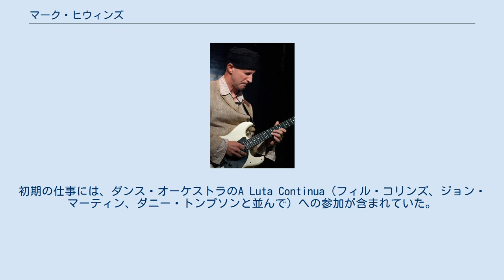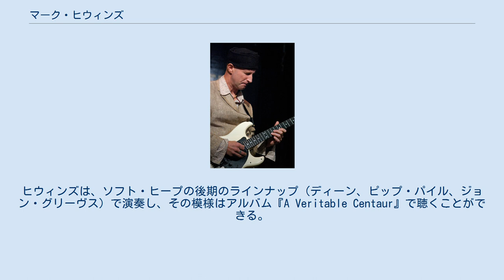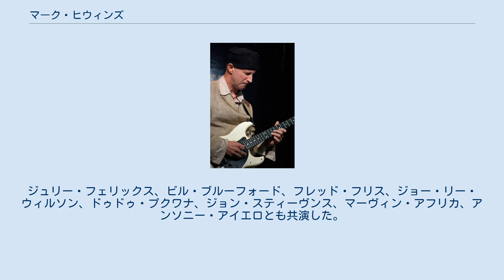マーク・ヒウィンズ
マーク・ヒウィンズ（Mark Hewins、1955年3月24日生まれ）は、1960年代のイングランドにおけるプログレッシブ・ロック・ミュージシャンのグループであるカンタベリー・シーンとのつながりで知られる英国のジャズ・ギタリストである。
 ヒウィンズのギタリストのプロとしてのキャリアは、1970年にスティーヴ・トゥザーやリード・シンガーのデイヴ・ベルと共にロンドンのバンド、Mother Sunで始まった。
初期の仕事には、ダンス・オーケストラのA Luta Continua（フィル・コリンズ、ジョン・マーティン、ダニー・トンプソンと並んで）への参加が含まれていた。
 ヒウィンズは、エルトン・ディーンとの複数のプロジェクトを含む、さまざまなカンタベリー・ロックのミュージシャンに幅広く協力してきた。
彼はデイヴ・シンクレアのアルバム『ムーン・オーヴァー・マン』で演奏し、ポライト・フォース（1976年-1978年、アルバム『カンタベリー・ナイツ』）でも彼と一緒に演奏した。
リチャード・シンクレアと共にゴーイング・ゴーイング（1990年）、キャラヴァン・オブ・ドリームス（1991年）に在籍した。
ヒウィンズは、ソフト・ヒープの後期のラインナップ（ディーン、ピップ・パイル、ジョン・グリーヴス）で演奏し、その模様はアルバム『A Veritable Centaur』で聴くことができる。
1999年にはゴングのメンバーとなった。
ヒウィンズはまた、ダーク・ホースやマッシュ（1995年-1998年）を含むヒュー・ホッパーの活動に広範囲にわたって協力している。
ヒウィンズは、マッシュのパーカッショニストであるShyamal Maïtraと、キャロル・グライムスとのデュオやトリオなどを含む、他のプロジェクトにも取り組んだ。
 彼は、デニス・ゴンザレスやアンドリュー・シリルと米国で、ジャンゴ・ベイツとバンド、リサーチ (Research)にてヨーロッパでコラボレートしている。
ヒウィンズの最初のソロ・アルバムは『The Electric Guitar』（1987年）であった。
彼はルー・リードのいくつかのツアーでギター・テックを担当した。
 ビッグ・バンドのFF、ダンス・バンドのTritonik（カルチャー・ビートに行ったタニア・エヴァンスと）、そしてMusic Doctors（ディーン、ロル・コックスヒルと）といったグループを彼は率いている。
ジュリー・フェリックス、ビル・ブルーフォード、フレッド・フリス、ジョー・リー・ウィルソン、ドゥドゥ・プクワナ、ジョン・スティーヴンス、マーヴィン・アフリカ、アンソニー・アイエロとも共演した。
また、映画やテレビのコマーシャル用の音楽も書いている。